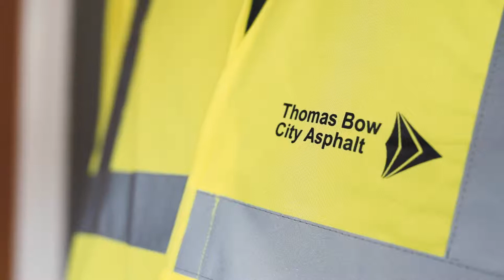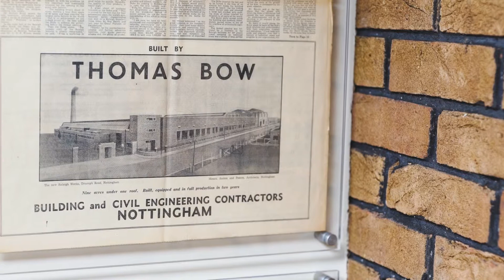Celebrating 150 years of Thomas Bow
Nottingham-based Thomas Bow City Asphalt celebrates 150 years in business in 2017. Cartwright Communications worked with the team on an integrated campaign to celebrate the milestone, which included the production of a video walk through of the firm's rich history.

Film produced by Ergo Films.